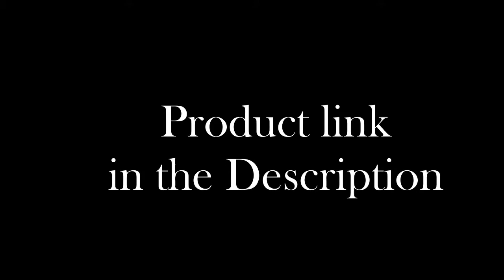Top 5 fossil Men s Smartwatches 2023-2024 Advance Technology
↓↓CHECK PRICING AND REVIEWS ON AMAZON↓↓

1►Fossil Mens Modern Machine Sport - ME3135

2►Fossil Men's JR1467 Nate Stainless Steel Watch

3►Fossil Townsman Chronograph Men's Watch

4►Fossil Men's Grant Sport Stainless Steel and Leather Chronograph Quartz

5►Fossil Men's ME3105 Analog Display Automatic Self Wind Brown Watch